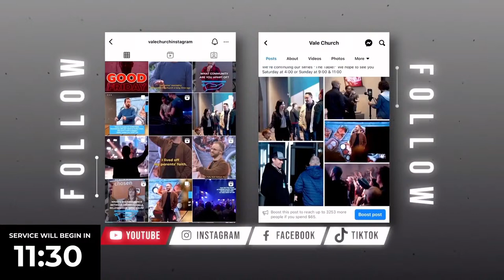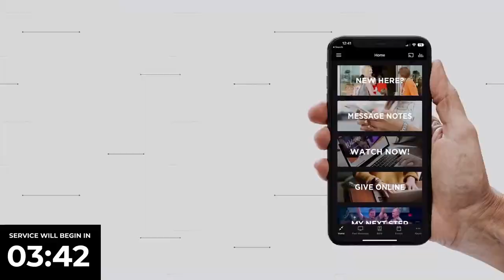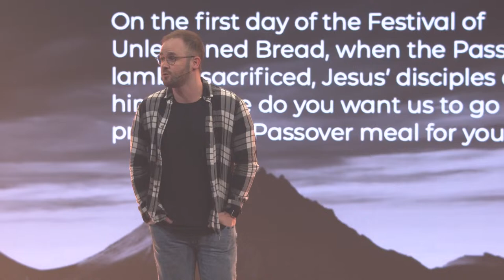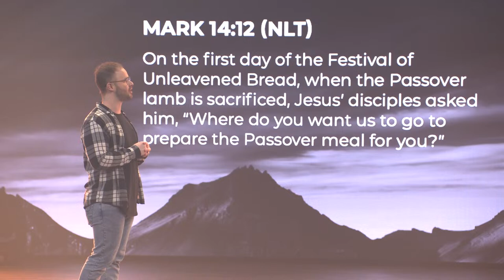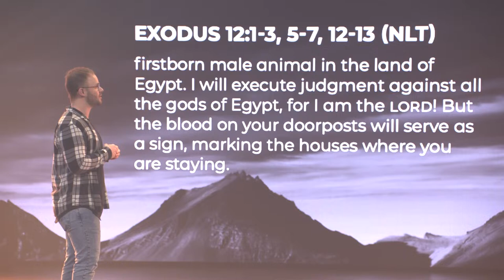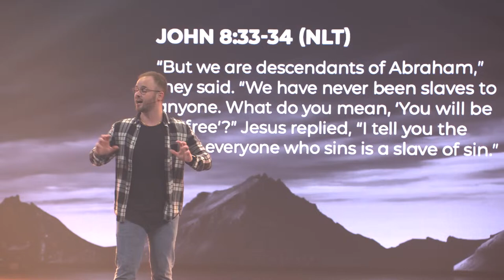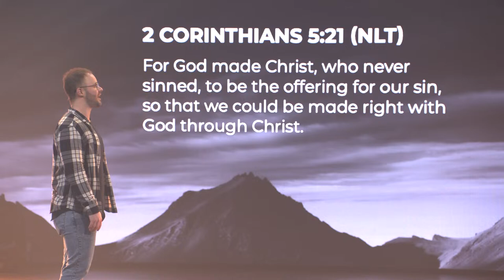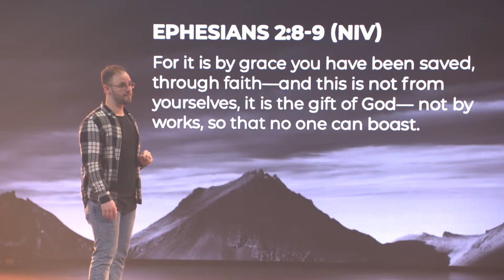Vale Church - 4pm Saturday Service